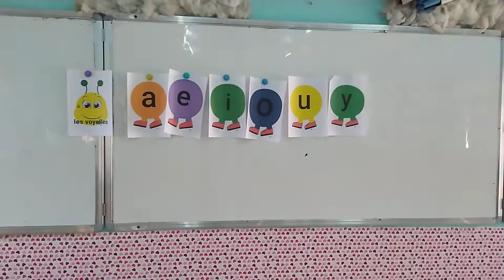les voyelles 3 ème AP ( mes élèves en classe 💖)